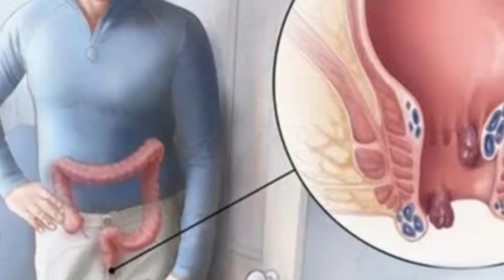बवासीर का घरेलू उपचार !! बवासीर को ठीक करे आसानी से।। घरेलु उपचार